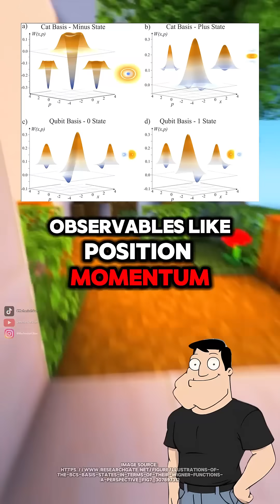What is a Hilbert Space?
Hilbert Space might sound abstract, but it's the mathematical playground where quantum mechanics lives. Think of it as 3D vector space, but infinite.